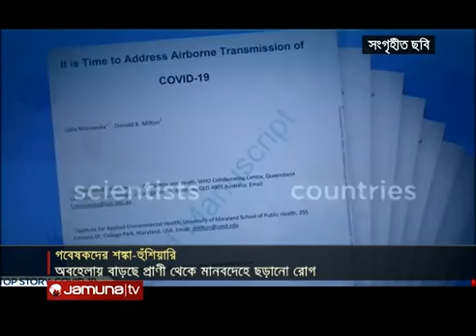ঘরে_বসেওcovid19ভাইরাসে_আক্রান্ত_হতে_পারেন_যেকোন_ব্যক্তি। বাতাসের মধ্যেও ছড়ায়করোনা ভাইরাস 239বিজ্ঞানী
ঘরে_বসেও_করোনাভাইরাসে_আক্রান্ত_হতে_পারেন_যেকোন_ব্যক্তি। বাতাসের মধ্যেও ছড়ায় করোনা ভাইরাস ওহ WHO (239জন বিজ্ঞানীর গবেষনা)!_|_#Corona_#Covid19HD